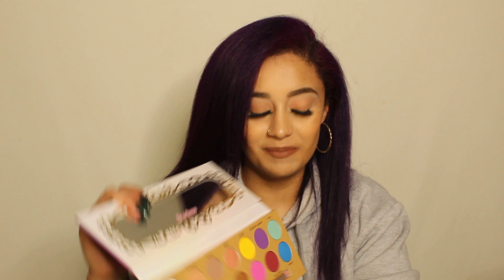Haul/Chistmas Present!!! *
Hola Hola ALL MY SHEE WOLVES AND HE WOLVES!! 🐺🐺
So my wife got me a ton of makeup for Christmas and I thought why not share it as well as the fact there's a Morphe Store in TAMPA BAY!🤗🤗(Not to rub in anyone face or make feel bad) I hope you guys enjoy the video and ALREADY KNOW WHAT MORE MAKEUP MEAN! More videos (or at least try🙊) Down below tell me what you got for Christmas id love to know!! &&& ADD ME ON SOCIAL MEDIA (: all info down below ……… see you soon! 👋🏼👋🏼🤘🏼🐺🐺

SOUND IS SOOO MESSED UP BUT IM WORKING ON IT CAMERA DOESNT HAVE MIC PLUG SO ITS BLAHHH .SORRY!

(Don't come for me on the Jeffrey Star Lunar beauty S&%T)

Snapchat: shezsoodope_00  (don't laugh I cant change it)